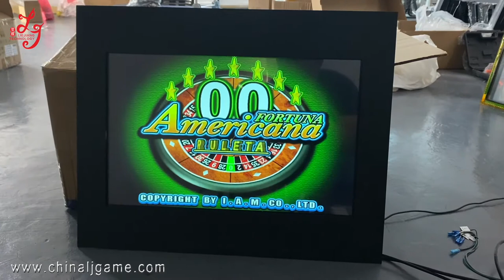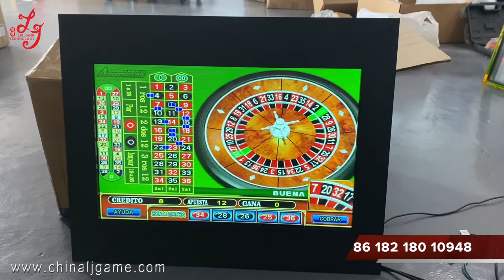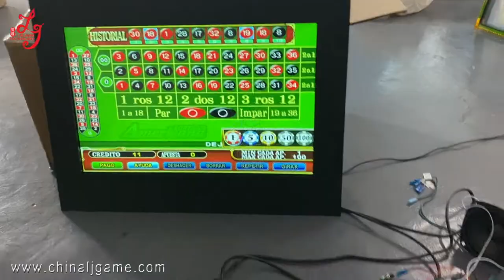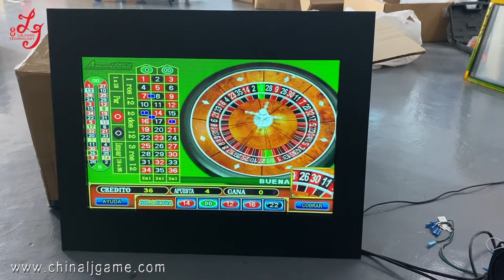Harness Of American Roulette Touch Screen 22 InchGames PCB Board Kit Harness With Meters For Sale